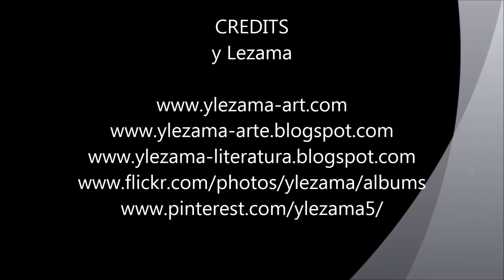24-SALITRILLO CLAUSURA "LOS TECUANES"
La Danza de los Tecuanes en la Clausura de la Esc. de Sta. Gertrudis Salitrillo, Puebla.